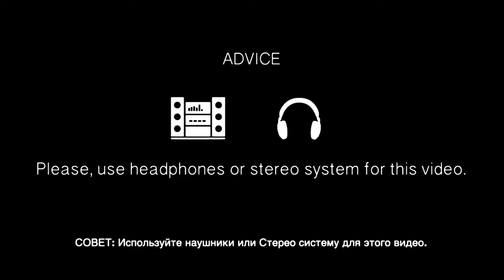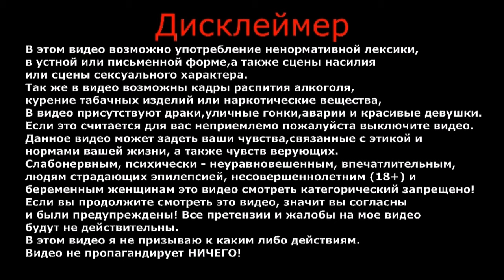Маленькое приключение | Хома | Влог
Друзья, давайте знакомиться с интересным зверьком.
Маленькое приключение мышонка 'Хомы'.

ВАША ПОМОЩЬ НА РАЗВИТИЕ КАНАЛА:
WebMoney (номер кошелька):
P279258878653